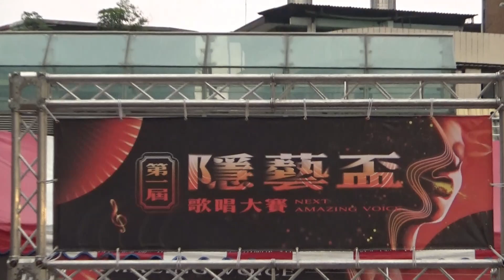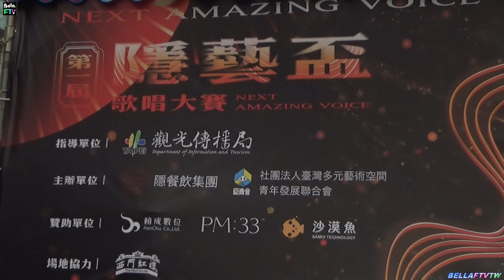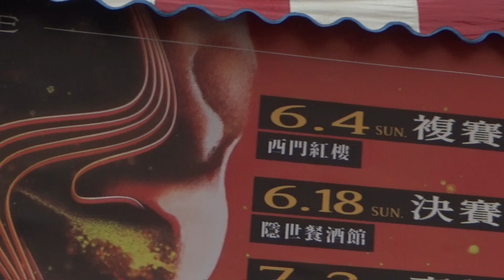2023【卓義峯】第一屆隱藝盃歌唱大賽♪The Next Amazing Voice評審獻唱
20230604台北西門紅樓廣場，「隱藝盃歌唱大賽」是由台北市東、西兩區最強文創勢力——長期深耕街頭文化領域的「社團法人台灣多元藝術空間青年發展聯合會」（藝青會），以及長期關注並推動台灣歌唱文化發展的「隱餐飲集團」聯合舉辦，評審邀集卓義峯、閻韋伶...等知名音樂人，冠軍不但能獲得獎金10萬元，更能獲得令許多線上歌手為之瘋狂的「隱世餐酒館」駐唱年約以及EP製作贊助，多個夢想一次滿足，愛唱歌的你千萬別錯過！🎧️卓義峯台灣男歌手。是繼張雨生、信和楊培安後又一高亢歌手，素有「丐幫幫主」稱號。(謝謝❤卓義峯精彩演唱&隱藝盃歌唱大賽活動團隊！)